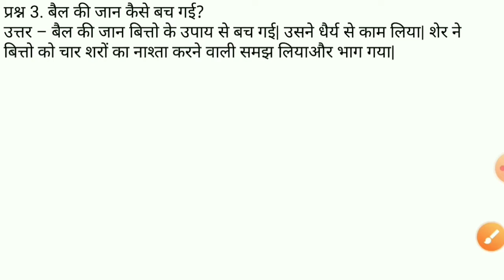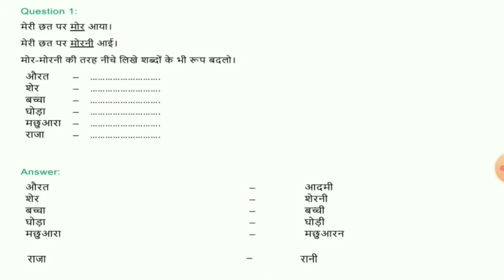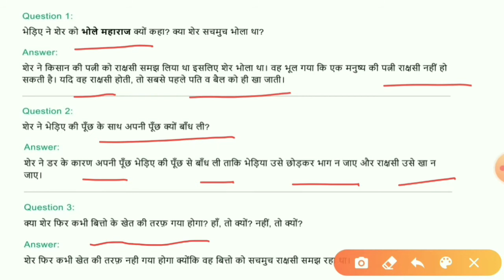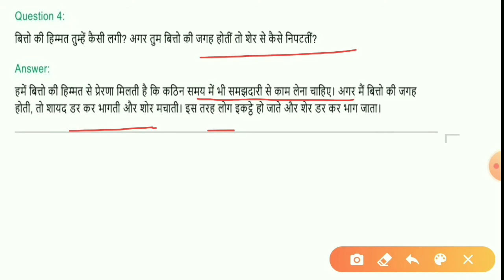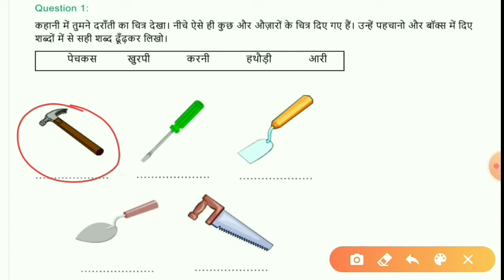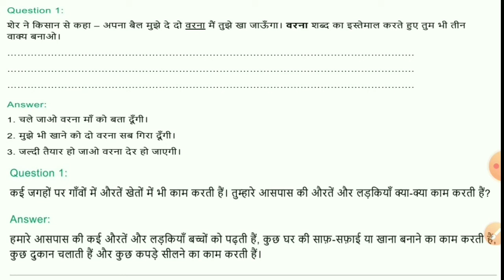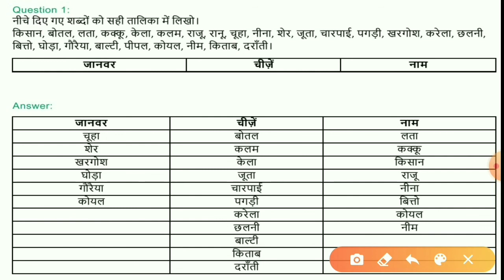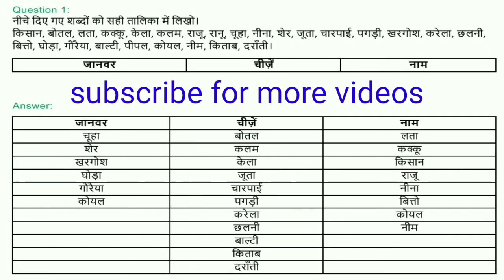बहादुर बित्तो प्रश्न - उत्तर , ncert class 3 hindi chapter 5, complete solution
बहादुर बित्तो , ncert class 3 chapter 5, bahadur bitto